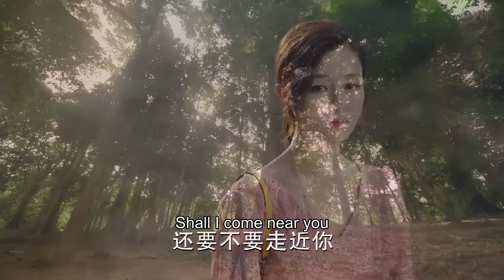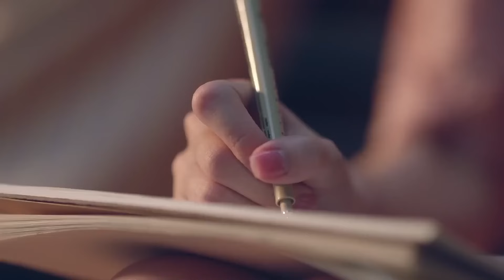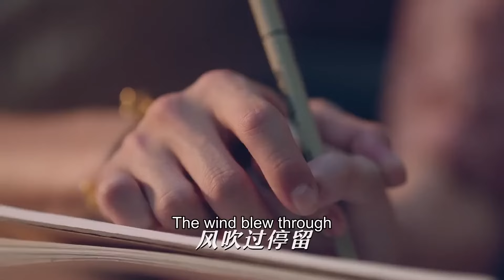【ENG SUB】Encounter love EP37 | The rocky love story of a jewelry designer | Zhang Mingen/Dilireba